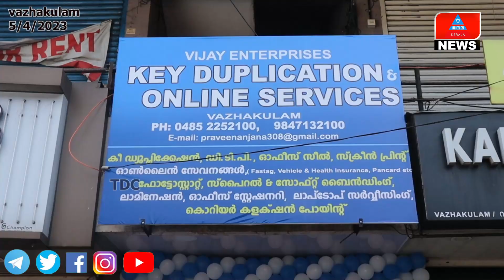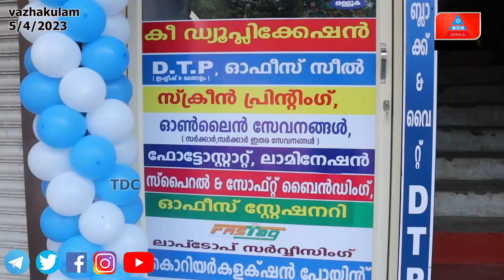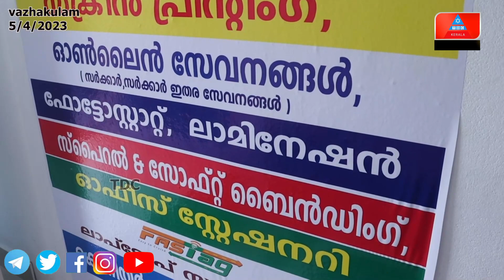വിജയ് എന്റർപ്രൈസ്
വിജയ് എന്റർപ്രൈസ് കീ ഡ്യൂപ്ലിക്കേഷന്‍ ആന്‍ ഓൺലൈൻ സർവീസ് സ്ഥാപനം വാഴക്കുളം ബസ് സ്റ്റാൻഡിന് സമീപം.